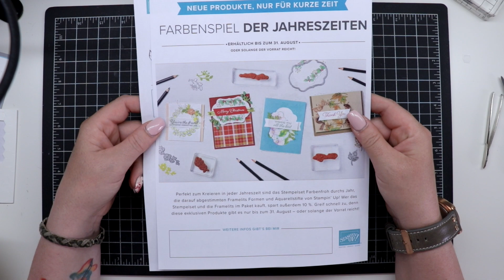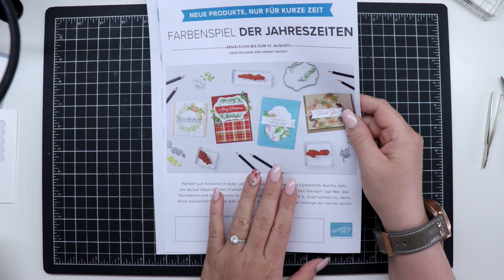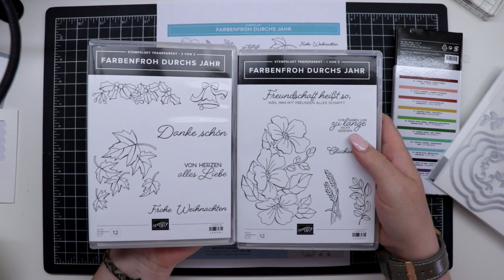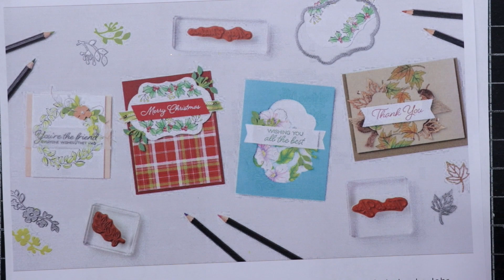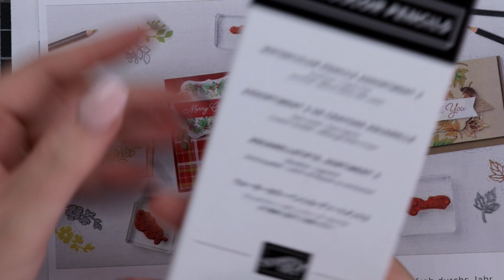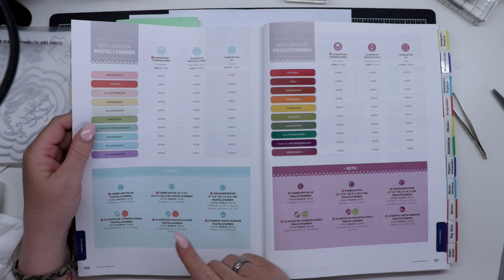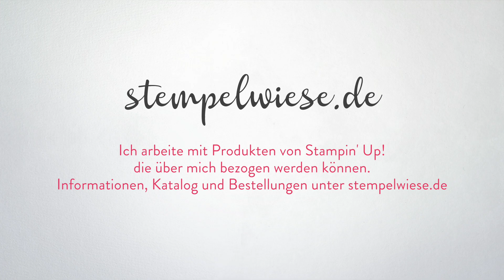🌺Produktvorstellung Farbenfroh durchs Jahr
Die verwendeten Werkzeuge und Materialien sind, wenn nicht anders angegeben, von Stampin’ Up! und können über mich bestellt werden. Bitte beachtet das die Werkzeuge und Materialien nur für einen begrenzten Zeitraum verfügbar sind. Das heißt, je älter das Video ist, desto höher die Wahrscheinlichkeit dass es manche Produkte nicht mehr gibt.

📺 Wenn Dir meine Videos gefallen, freue ich mich über ein Abo. In meinem Kanal findest Du ständig neue Videos zum Thema Basteln, Crafting, DIY. Meine Videos drehen sich in der Regel um Stampin' Up! Produkte und Ideen.